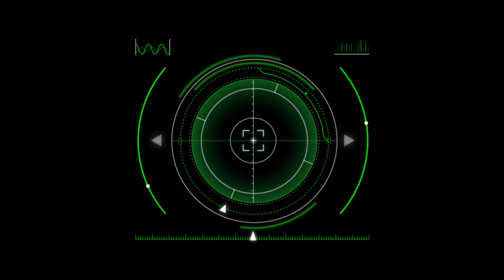DELIVERING SCHOOL SUPPLIES TO 3 FAMILIES | Team Barrera PH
We deliver the school supplies house to house because they live farther away.